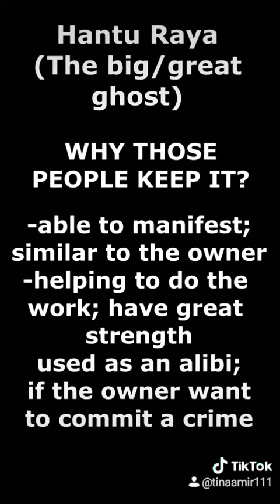[LM] 390 - KARMA & THE WORLD OF THE UNSEEN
500 Malay words & phrases  : e note for sale
Usd 1.30
RM 5

BUY MY NOTES?
yes, available now from January to April 2019

our language :)

extremely important!